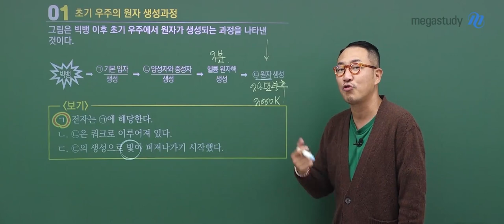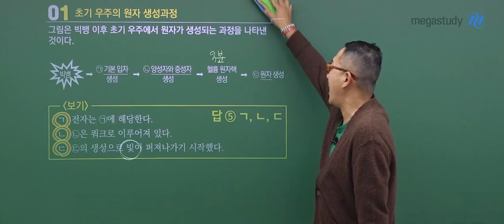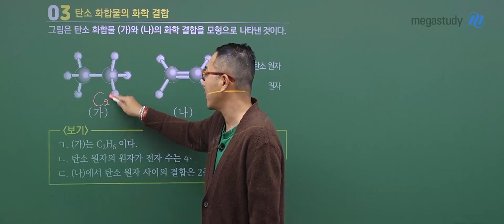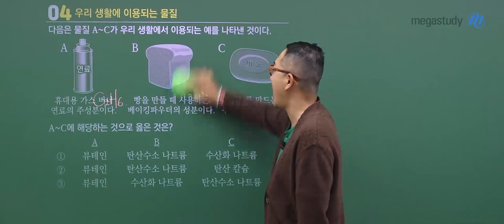[메가스터디] 통합과학 장풍쌤 - 2021년 고1 9월 학평 통합과학 해설강의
통합과학 장풍 선생님의 2021년 고1 9월 학평 통합과학 해설강의!

- 통합과학 장풍 선생님에 대해 더 자세히 알고 싶다면?